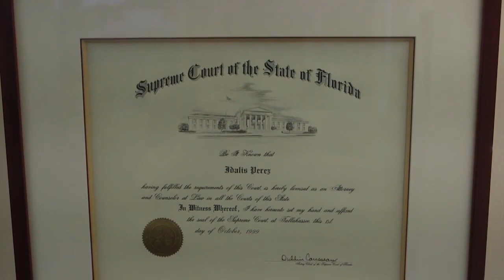Idalis Perez / Abogada de Inmigracion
Hola, soy Idalis Pérez, abogada de inmigracion. Mi oficina esta ubicada en Kendall, Miami, Florida, cerca del centro de detención Krome. Si necesita una consulta, comuníquese con mi oficina al o déjenos un correo electrónico a . Espero poder ayudarte a ti, a tu familia y amigos!